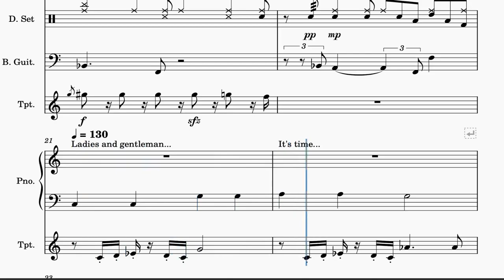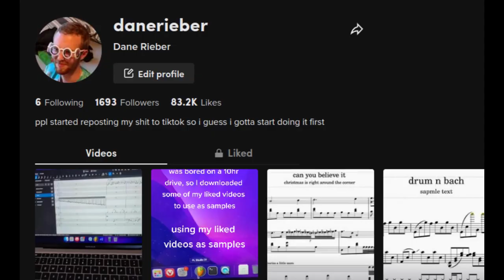pov: your funny friend plays twinkle twinkle little star